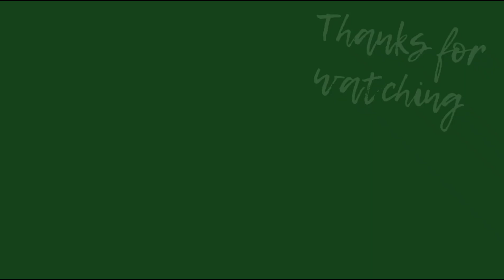Εξαιρετικό Εορταστικό Χοιρινό Μπούτι Λουκούμι με Μέλι και Πορτοκάλι στη γάστρα | Lia Cooks GR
Μια εξαιρετική συνταγή για το χριστουγεννιάτικο τραπέζι και όχι μόνο. Πορτοκάλι και μέλι δίνουν φανταστική γεύση στο χοιρινό μας. Φτιάξτε το και θα αφήσετε τις καλύτερες εντυπώσεις στην οικογένεια και στους καλεσμένους σας!!!